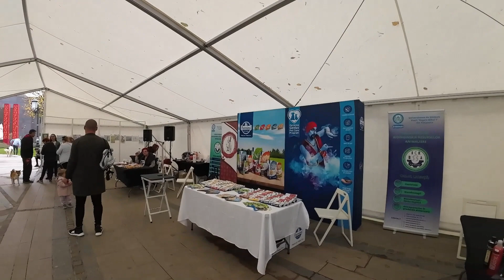Timișoara -Adopție canina la Iulius Town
00:00 Introducere
00:50 Iazul
01:30 Inghetata
01:50 Targul de adoptii
05:05 Happy
06:10 Aparitia Vikingului
08:00 Catelusi
09:00 Duelul nervilor
11:55 Incheierea